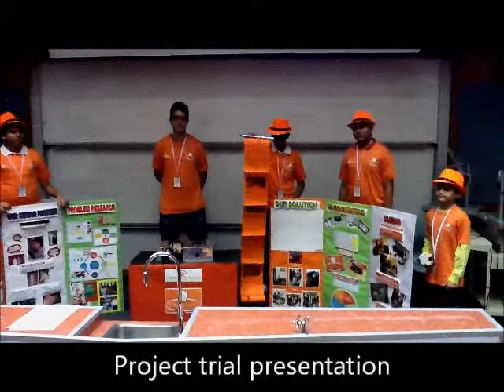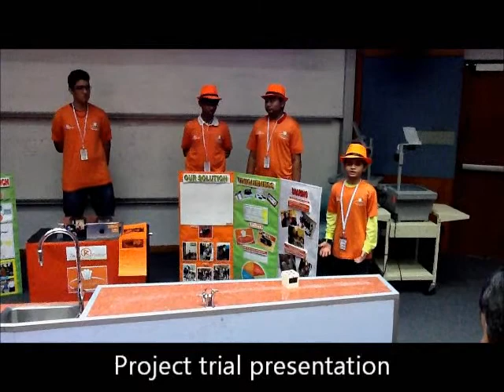Team R Factor, Project Presentation, Trial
FLL API, Sydney, Australia, July 4-6, 2013